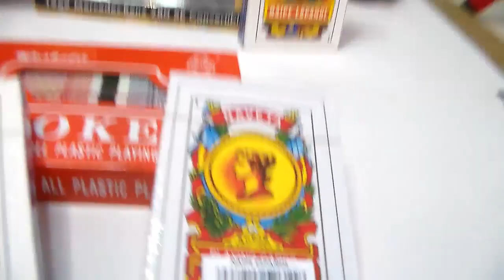Primer Concurso del Canal Espiritu del Viajero.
Nuestro primer concurso del Canal,
3 premios para categoria   " Canales suscriptores de Youtube".
3 premios para todo espectador.